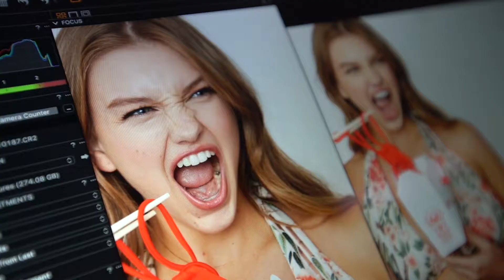BTS of SS18 Spring Photoshoot | Hot-As-Hell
Take a look behind the scenes of our SS18 Shoot featuring HAHTIES Hannah Kirkelie, Xian Mikol, Olivia Brower, Brook Power, Fabienne Hagedorn and Chelsea.

Video by Max Zien